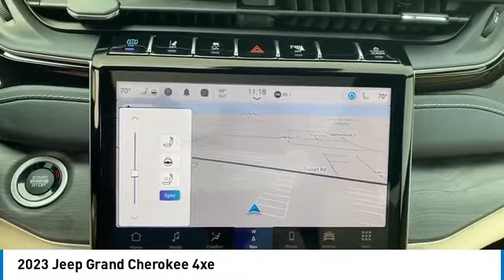2023 Jeep Grand Cherokee Elma NY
2023 Jeep Grand Cherokee 4xe